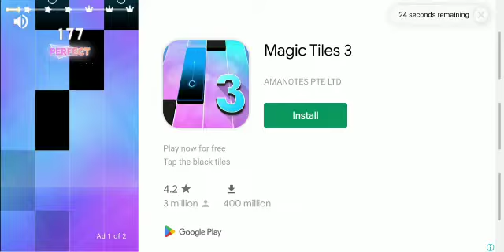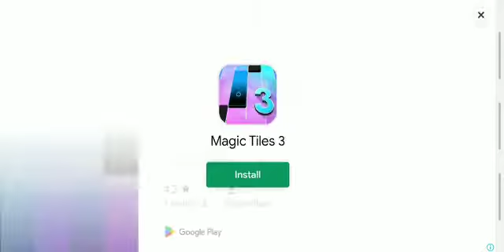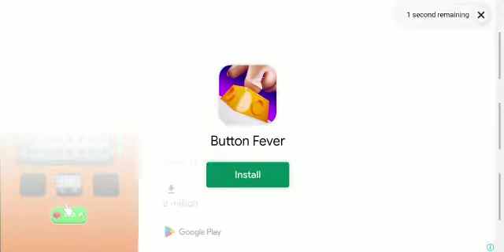Trap rooms speedrun